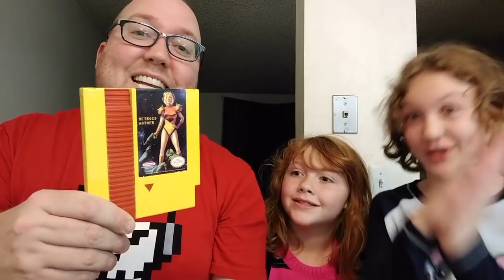Black Mirror the video game | RIGGS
Black Mirror is a game for PS4, Xbox One as well as PC, Mac and Linux. Looks like it could be my kind of game. Let's check it out!

List of Tools I Use for repros and Open Cart Surgery